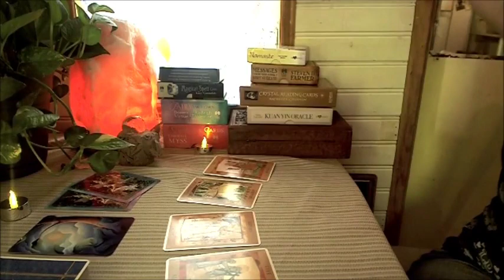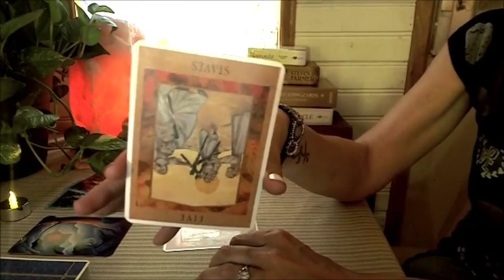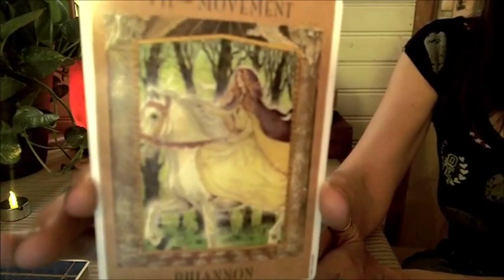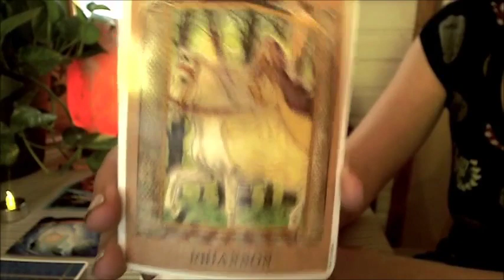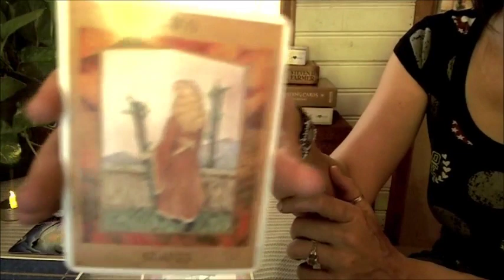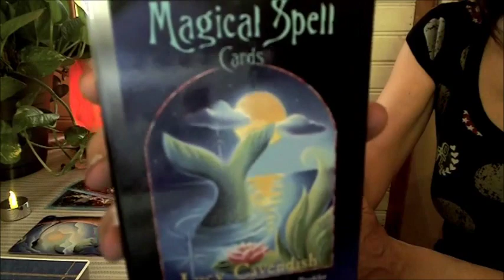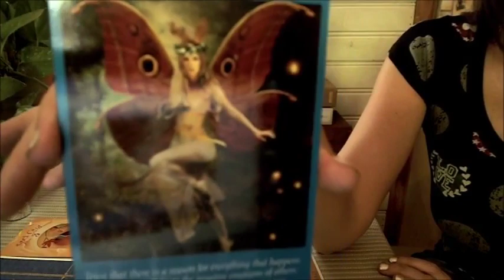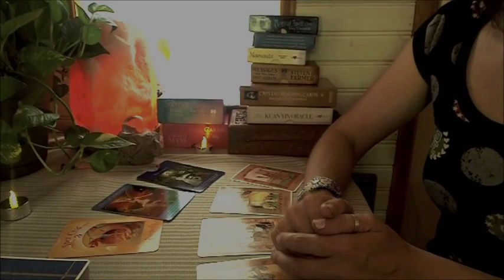Leo Tarot Scope for August 2016~ Fears be gone!!!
From July 22- August 22 The Sun is in Leo. This means that we will all be reflecting the traits of a Leo. So it's time to let that Lion out and make your Roar be heard! No standing in the shadows anymore!!!